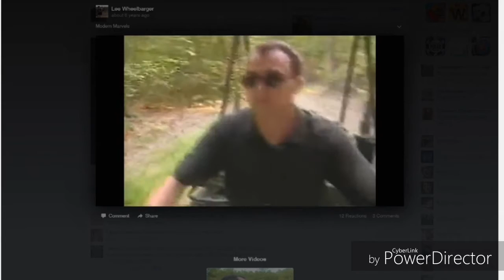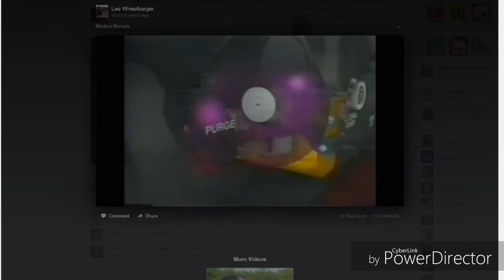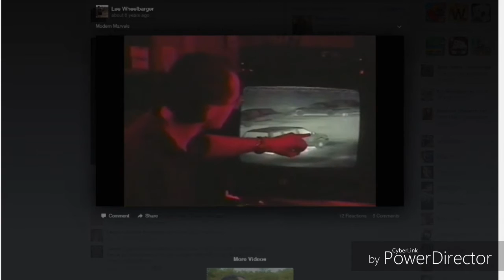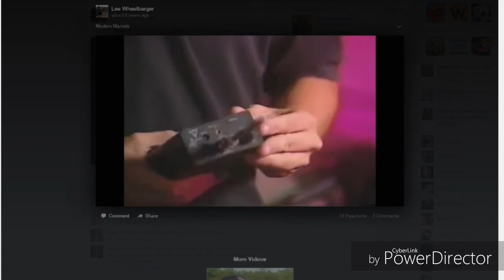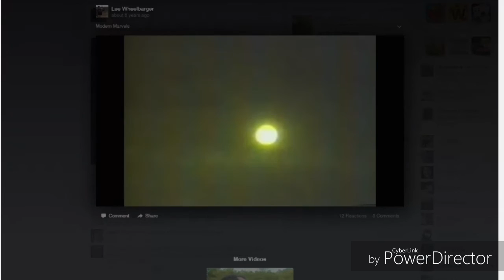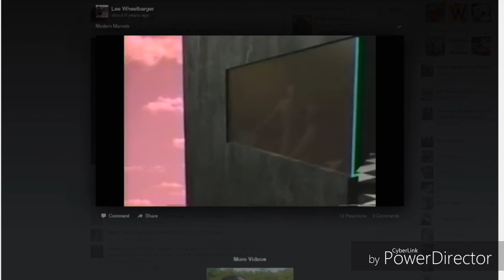Meet Lee Wheelbarger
Lee will be joining me to talk about the sun and the magnetosphere. This guy has worked for the military and is currently building the largest solar powered yacht. We have so much info for you guys. Please watch so you have a little background on him! This guy is a genius in my opinion. The video clip from modern Marvel's is from 23 years ago so this is just a teaser about this guy. All copyrights belong to Modern Marvel's and Lee Wheelbarger.